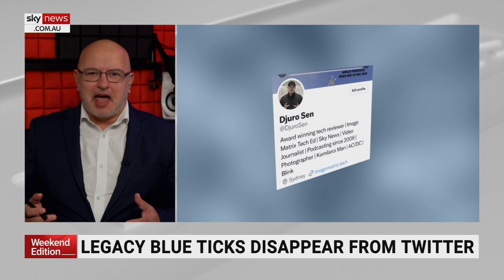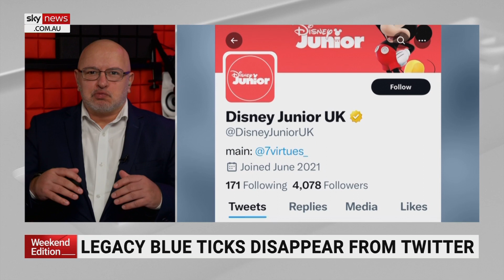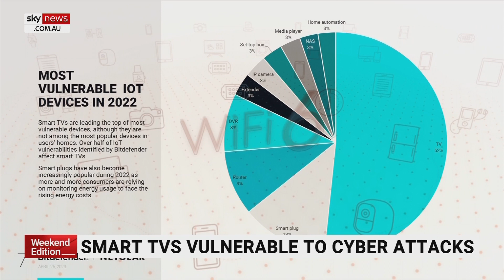Twitter's removal of legacy blue ticks is a ‘little bit chaotic’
Image Matrix Tech Editor Djuro Sen says Twitter's removal of legacy blue ticks has been a “little bit chaotic” with concerns raised for identity verification.

“The proving of who you are is still a big deal and can be confusing," Mr Sen said.